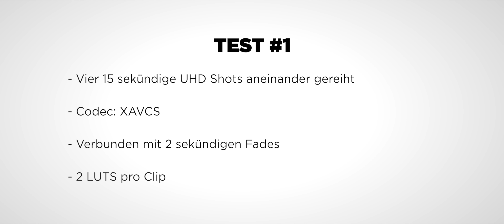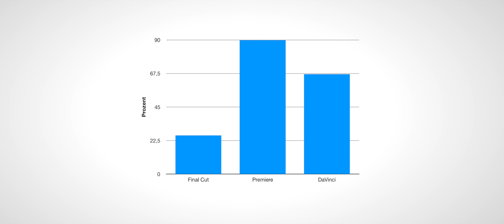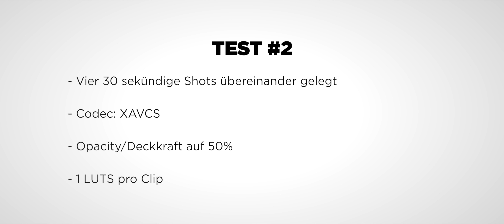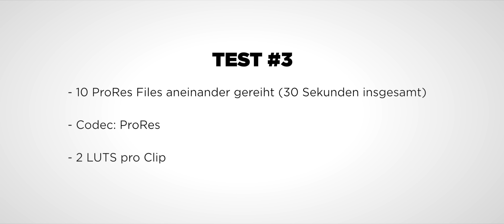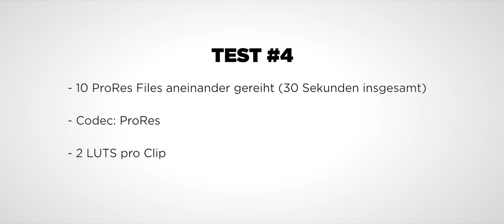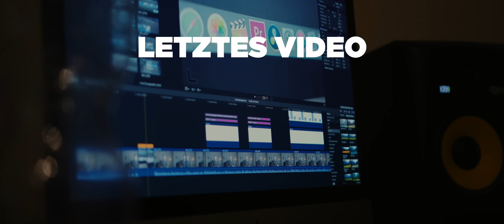FCPX vs. Premiere vs. DaVinci Resolve! - Welches ist das SCHNELLSTE Schnittprogramm?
In diesem Video vergleiche ich die Schnittprogramme Final Cut Pro X, Adobe Premiere Pro CC und DaVinci Resolve in Bezug auf die Rendergeschwindigkeiten. Viel Spaß! :)

➤ *Musik aus diesem Video (erhalte zwei Monate gratis, wenn du dich über meinen Link bei Artlist registrierst)